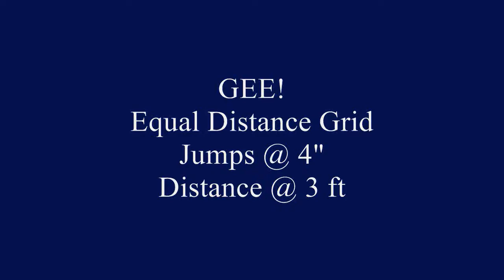Gee! Equal Distance Grid 082909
Agili-Gee! performing Equal Distance Grid Exercise from Susan Salo Jumping Fundamentals dvd.   Gee! is 10 month old longhair dachshund.   Note- my apology for the haunting sounds in slow motion!